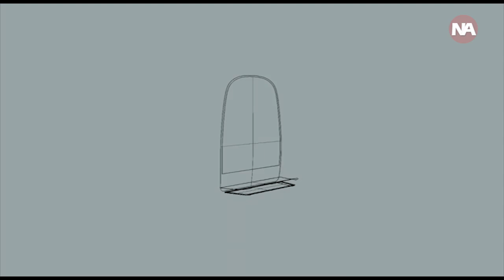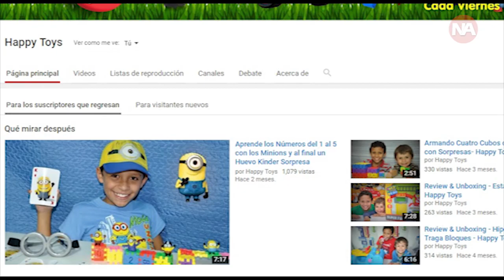5 Increíbles Mochilas que Necesitas Conocer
En este vídeo te traigo un top, con cinco espectaculares inventos de mochilas o morrales, con un nivel de seguridad superior, para evitar que tus cosas sean robadas.

Si te gustó el vídeo dale "me gusta" y compártelo con tus amigos en Facebook o Twitter, de verdad me ayudarías mucho.